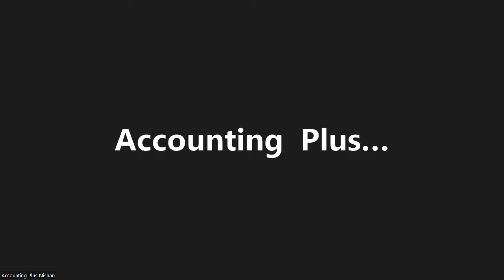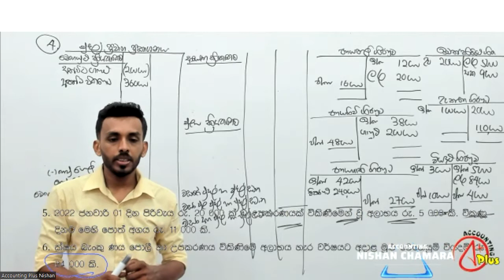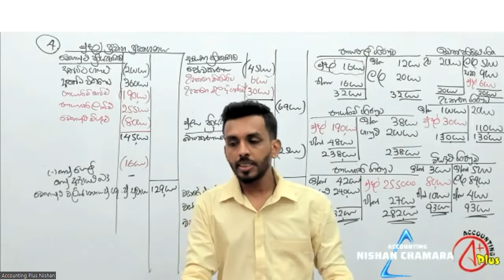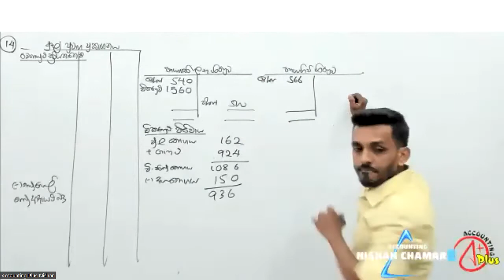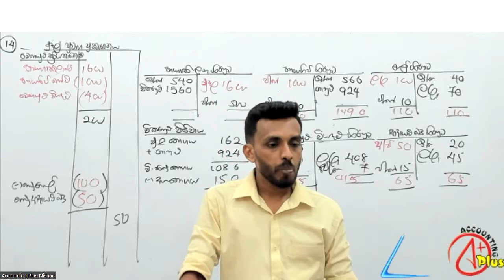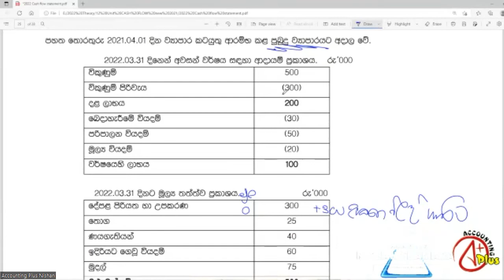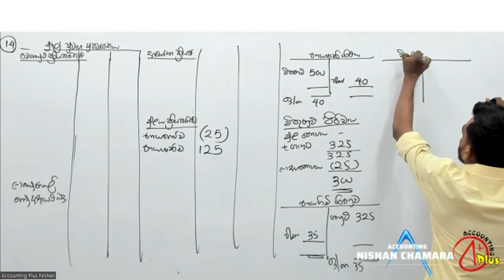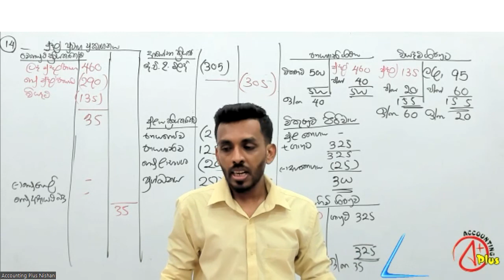# මුදල් ප්‍රවාහ ප්‍රකාශන | Unit No 12 | Theory | තෙවන දේශනය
මුදල් ප්‍රවාහ ප්‍රකාශන පාඩමේ සියලුම සිද්ධාන්ත කොටස් සහ අභ්‍යාස මෙම විඩියෝ 8 තුල අන්තර්ගත කර ඇත. එවා මගින් මෙම විෂය ඒකකය 100% ම නිවැරදිව ඉගෙන ගත හැකිය. මෙහි මුදිත  නිබන්දනය ලබා ගැනිම සදහා 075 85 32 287 අංකයට Whatsapp පණිවිඩයක් යොමු කරන්න.

උසස් පෙළ ගිණුම්කරණ විෂය ඒකක 16 ම මේ ආකාරයට video මගින් ලබා දෙන අතර ඒ තුලින් අඩු කාලයකින් අවම පිරිවැයකින් ඔබට විෂය නිර්.දේශය ආවරණය කර විභාගයට අති සාර්ථකව මුහුන දිමට හැකියාව ලැබේ.

උසස් පෙළ ගිණුම්කරණ විෂය ඉලක්ක කර පවත්වන ප්‍රශ්න පත්‍ර පන්තියට අදාල video එක තුල discription එක මගින් අදාල ප්‍රශ්න පත්‍රය download කර ගත හැකිය.

ආර් ථික දුෂ්කරතා ඇති ළමුන්ට උසස් පෙළ විභාගය අති සාර්.ථක ලෙස අවසන් කිරිමට මේ වැඩසටහන මනා උපකාරයක් වනු ඇත.

ලංකාවේ විශාලතම ගිණුම්කරණ පන්තිය

Nishan Chamara
B.B.A (Accounting)Sp University of Colombo
Cab II  (CASL)
කොළඹ ප්‍රධාන පාසලක ගිණුම්කරණ ආචාර්.ය
පිළිතුරු පත්‍ර පරික්ෂක.